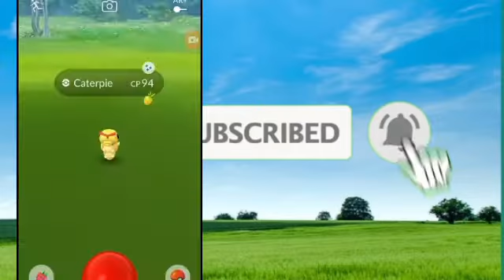Finally Shiny Regigigas in raid - New Pokemon Event in Pokemon Go